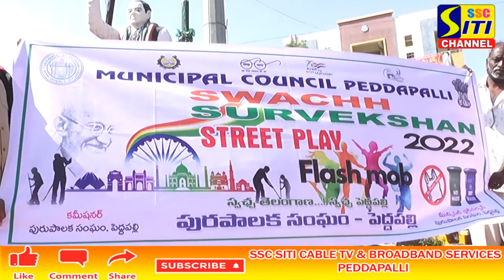జెండా చౌరస్తాలో స్ట్రీట్ ప్లే, ప్లాస్టిక్ చెత్త రహిత పట్టణ ప్రజలు సహకరించాలని కమిషనర్ తిరుపతి